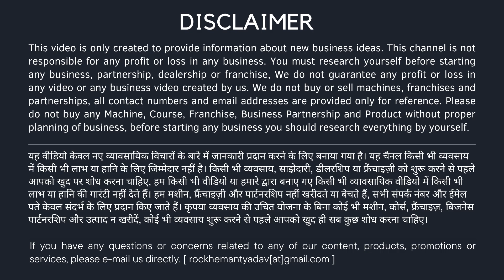35 में बिजनेस, 14 गुना प्रॉफिट,15000 दिन की कमाई ! 🔥 New business idea 2023! 🔥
JABA INDUSTRIES
Address- plot no. 1062 , shankar colony, loha mandi road , vki jaipur 302013

▶ OUR PRODUCTS ◀
Color Fixer Liquid for clothes :
RFID Smart Attendance System :
Broom Making Machine :
Cotton Wick Making Machine :
Broom Raw Materials (Plastic, Grass, Packaging) :